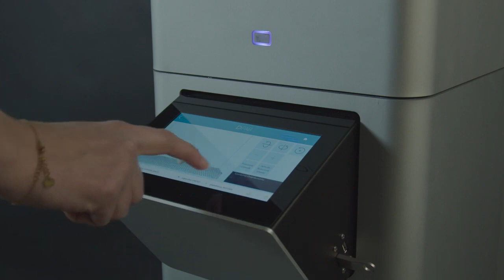How to print a natural restauration using DFAB